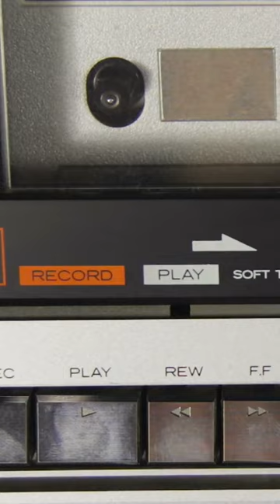Lemon Swans - Happy Dog – Cleveland, Ohio – Sunday, July 16, 2023 - Shorts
Time: 9:00 PM – 12:00 AM
Venue Name: Happy Dog
Address: 5801 Detroit Ave, Cleveland, OH 44102
Performers: Lemon Swans, Bleeder (Cleveland), Urine Hell (Chicago)